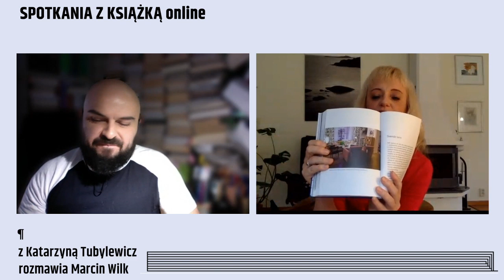Spotkania z książką online. Z Katarzyną Tubylewicz rozmawia Marcin Wilk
Zapraszamy na spotkanie z Katarzyną Tubylewicz, nominowaną do nagrody R. Kapuścińskiego pisarką, tłumaczką literatury szwedzkiej oraz publicystką m.in. Gazety Wyborczej, Krytyki Politycznej i Tok FM.